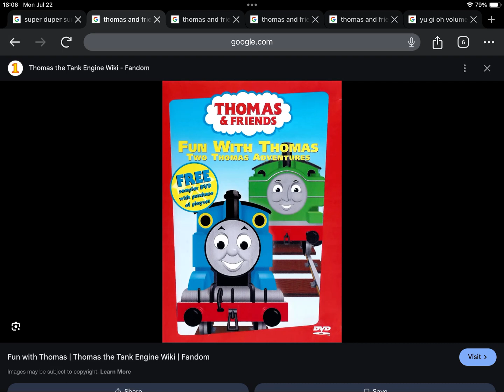Happy 21st Anniversary to Thomas And Friends Fun With Thomas: Two Thomas Adventures (2003)